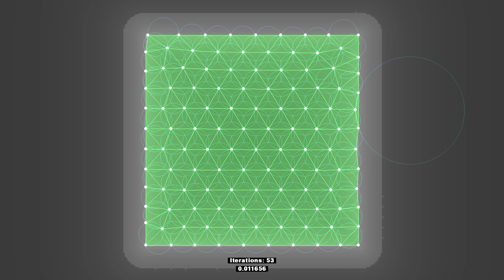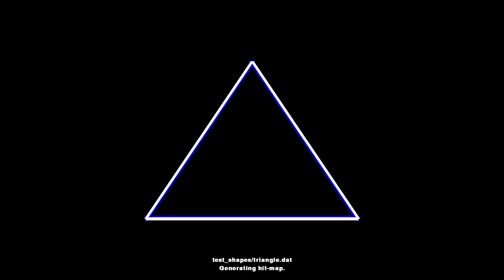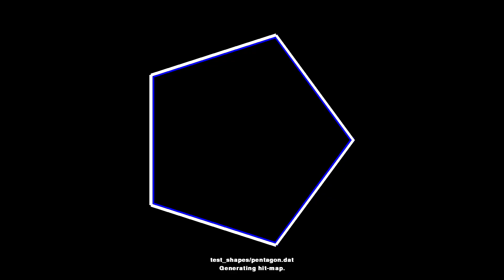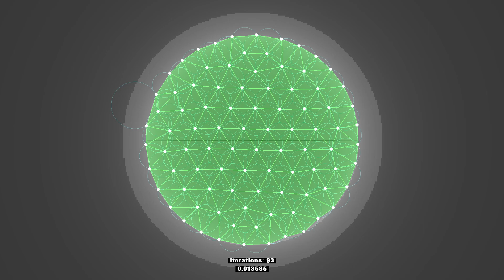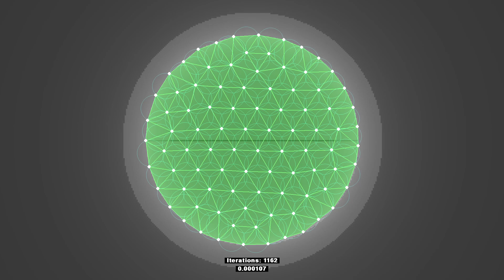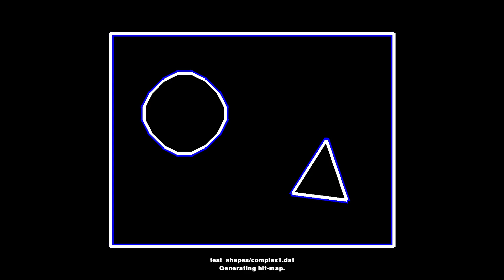even more experimenting with delaunay mesh generation